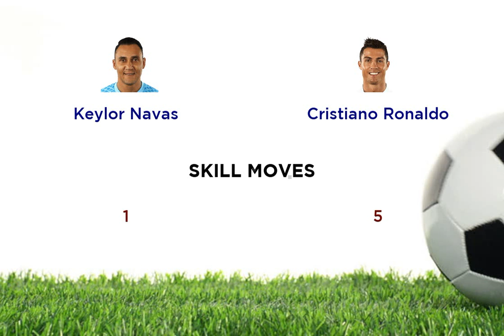Keylor Navas vs Cristiano Ronaldo